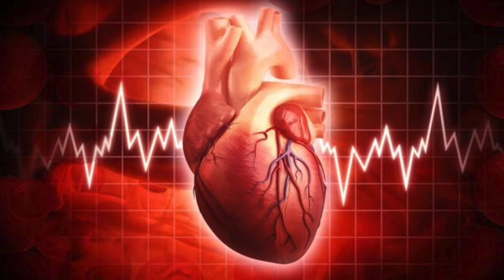Personal Interview with Walter and Elsie Kalisz (Coronary Artery Disease/Heart Attack Survivor)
This interview consists of a series of five questions concerning Walter's severe heart attack in May of 2015.  This contributes to coronary artery disease because blockages in the arteries are the primary cause of a heart attack.